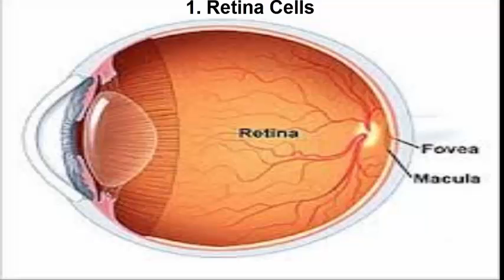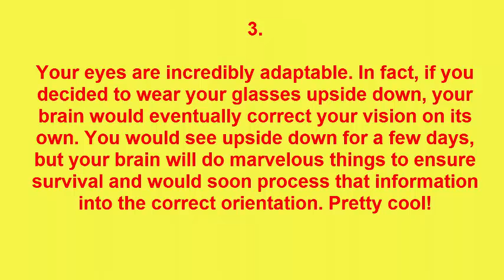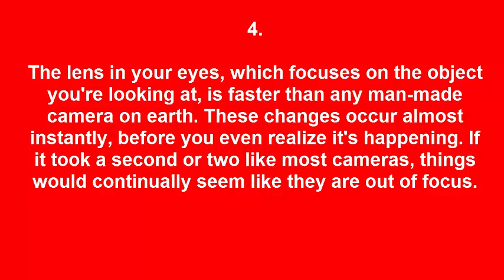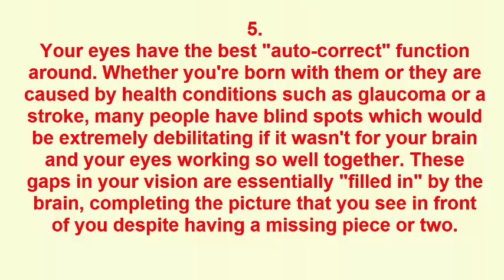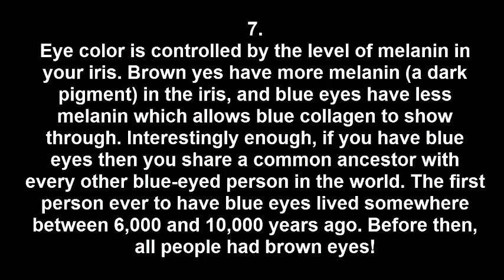Give Thanks for Your Eyes: 7 Amazing Facts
As Thanksgiving fast approaches, we're reminded to give thanks for the wonderful things in our lives: our loved ones, our freedom and most certainly our good health. As humans, we're extremely visual creatures, so as you look upon the joyous gathering of friends and family prior to feasting, consider taking a moment to give thanks for your healthy eyesight as well.